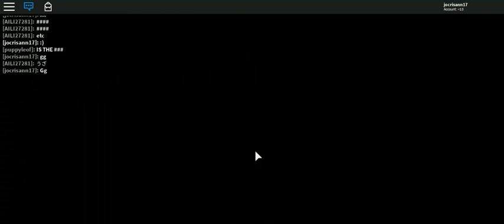roblox compilation 2 -33